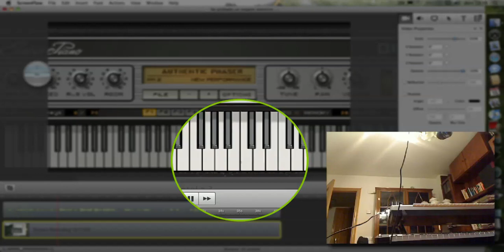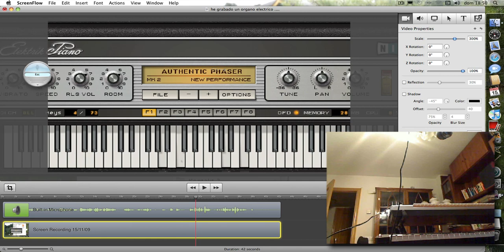Explicaciones con captura de video.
Con este capturados de imagenes , video. Se puede pomer texto. Las explicaciones son mejor entendidas. Tiene muchas posibilidades . Voy a aprender música mediante estas presentaciones y explicaciones visuales,